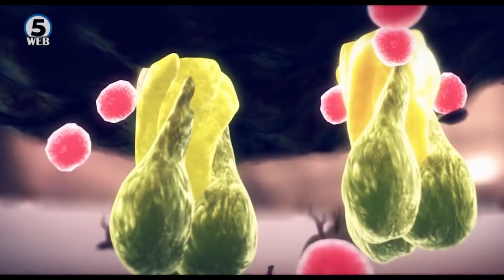Вакцинацијата против грип ќе почне од втората половина на ноември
Вакцинацијата против грип ќе почне од втората половина на ноември. Оваа година вакцинацијата задоцни скоро еден месец во однос на претходните години.